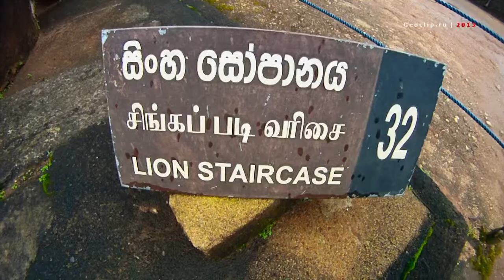Шри Ланка - Скальное плато Сигирия / Sri Lanka. Climb to Sigiriya rock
Что посмотреть на Шри-Ланке - достопримечательности - плато Сигирия , информация для посещения